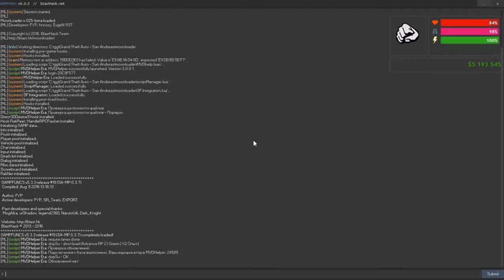gta sa 2018 11 25 17 21 11 127